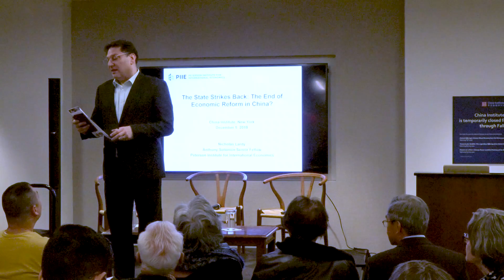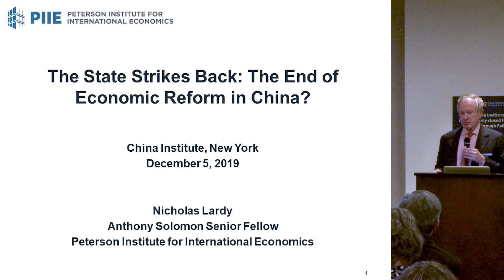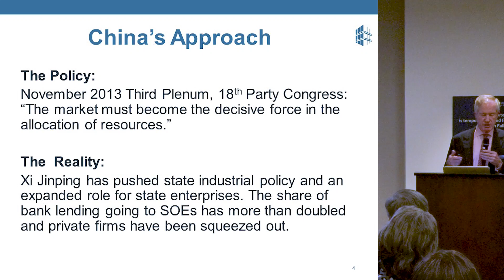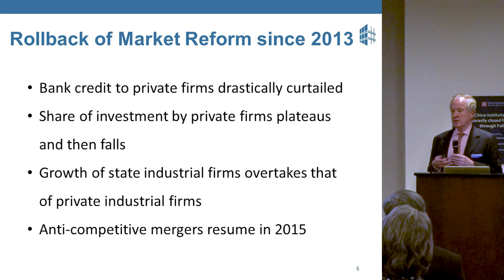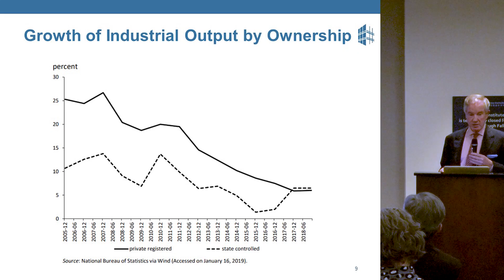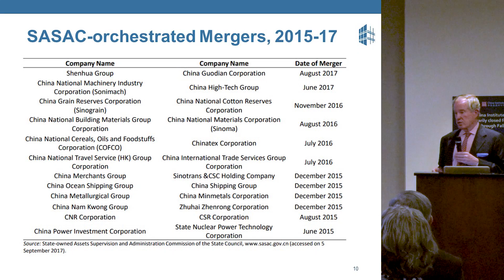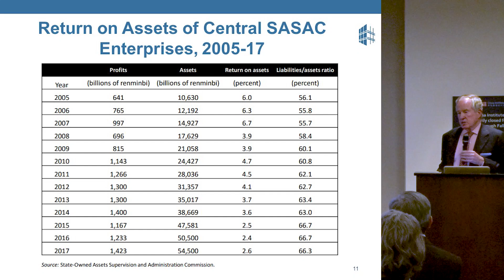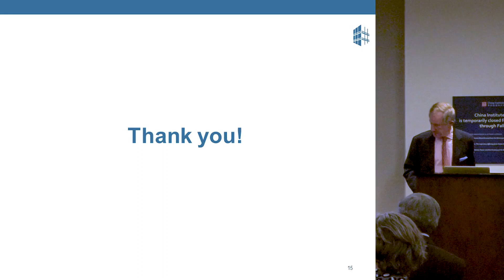The State Strikes Back: What’s Next for China’s Economy? / 国家的反击: 中国经济的未来是什么? 12.5.19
Nicholas R. Lardy, renowned China economist and author of The State Strikes Back: The End of Economic Reform in China?, in conversation with Shang-Jin Wei, Professor of Chinese Business and Economy at Columbia University, on state dominance in China and what’s next for the country’s economy.

This event took place at China Institute on December 5, 2019.